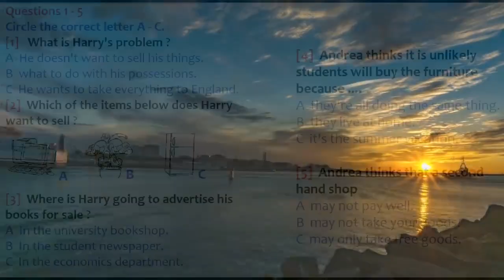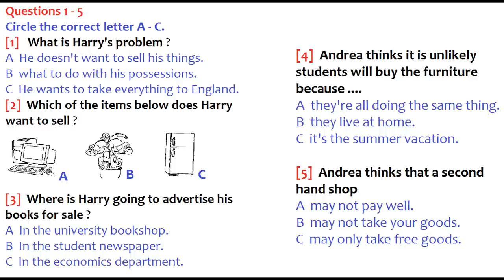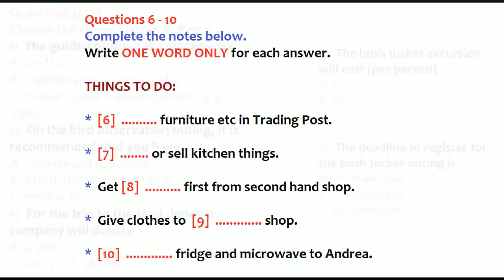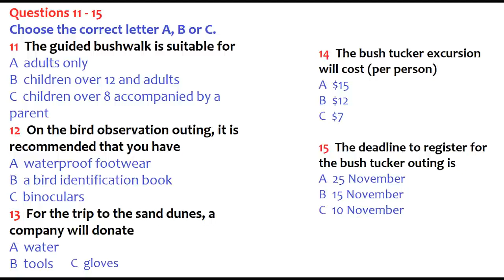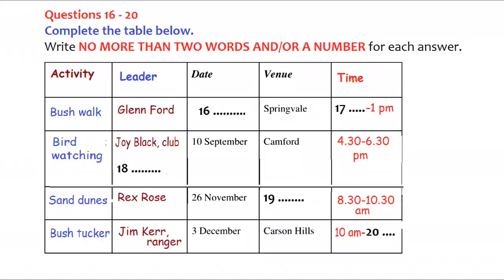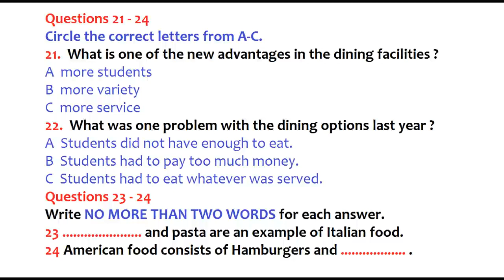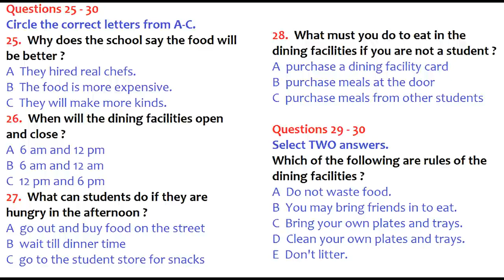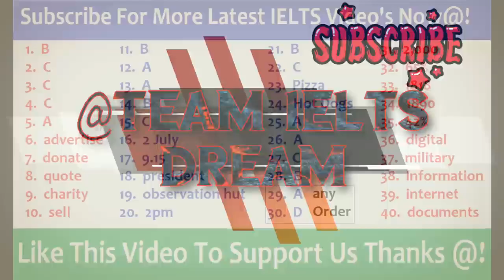ACTUAL IELTS LISTENING PRACTICE TEST 2020 WITH ANSWERS #3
The latest authentic IELTS Listening test. Must try before Real IELTS (CD & INDICATOR & Paper-based) exam. The aim is to get 8+ (35/40)